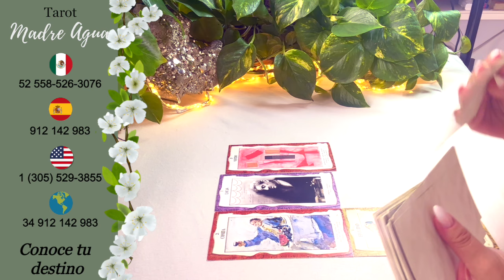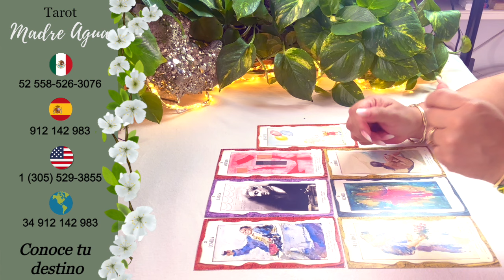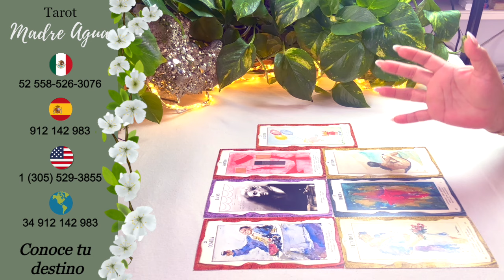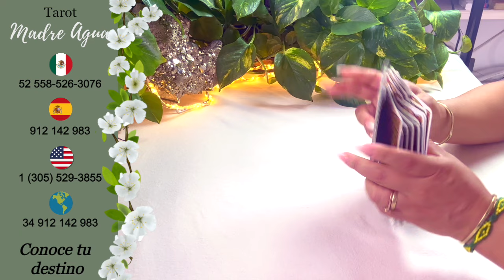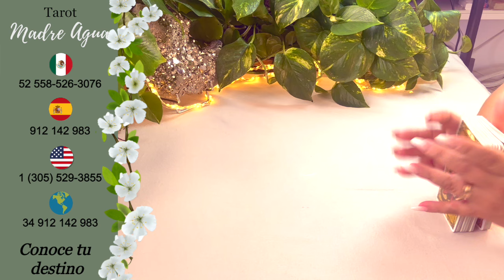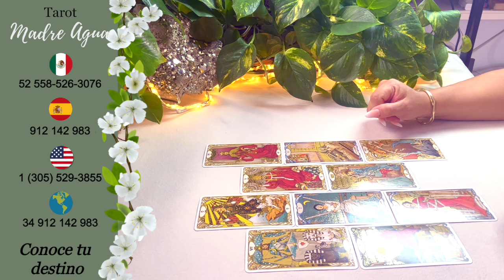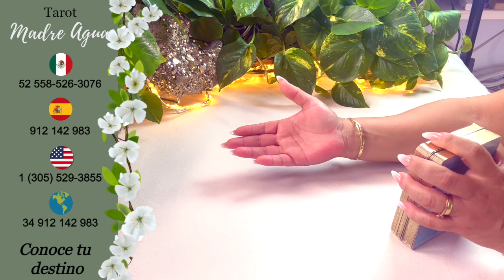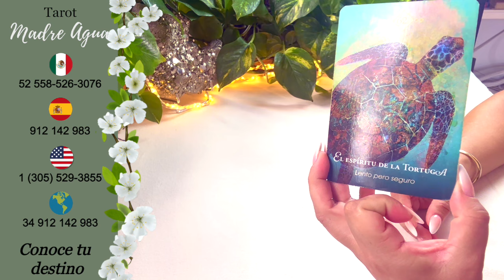🔮LIBRA ♎ SE APROXIMA UNA SORPRESA QUE TE DARÁ FELICIDAD/ UN ESPIA SE REVELA ❤️ HORÓSCOPO AMOR Y MÁS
Hola y bendecido día, apóyame en los comentarios dejándome UN COMENTARIO, para manifestar está lectura en tu vida : ✨

Te doy la bienvenida a mi canal Madre Agua, me encanta el mundo del Tarot y la adivinación, Las mitologías del mundo y la astrología, me harás muy feliz si me acompañas en las lecturas de tu signo,

Puedes consultar tu signo solar, y complementar con tu signo ascendente si lo deseas o lunar para ver temas emocionales.

👉Resuelve todas tus dudas en cualquier momento, desde cualquier lugar, todos los días las 24 horas:☎